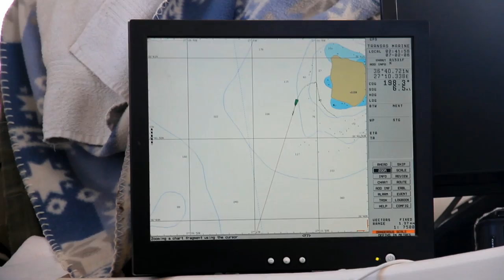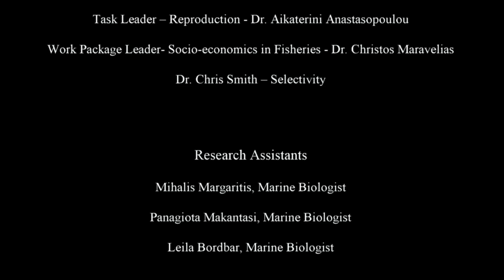Plesionika Manage mision 3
About

Plesionika Manage is a pilot fishing study of the decapod shrimp Plesionika narval (Narval shrimp). The study is funded by the Ministry of Rural Development and Food, within the framework of the Operational program (OP) FISHING 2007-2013 in Priority "3" COMMON MEASURES INTEREST, Measure 3.5: "PILOT PROJECTS" co-financed by the EUROPEAN FISHERIES FUND (ETA). The total project budget is 300,000 euro and the duration of the project is 20 months from 01/03/2014 until 31/10/2015.

Why

The Narval shrimp Plesionika narval and its con-generic species Plesionika edwarsii are a well known traditional delicacy in the southeastern (SE) Aegean area and a gastronomic touristic product mostly famous in Rhodes, and its surrounding islands. In the recent years, local authorities and fishermen have seen a drastic stock reduction, but there has been little scientific effort in increasing our knowledge about the species. The aim of this project is to assess and plan an integrated system of sustainable management for Plesionika.

Where

The study will take place around the coastal habitats of Rhodes and the nearby islands of Halki, Astypalea, Kos, Tilos, Astakida, Symi, Karpathos and Kassos in SE Aegean Sea.

How

The study aims to assess and plan for an integrated system of sustainable management of the species Plesionika by using innovative, alternative, fishing gears under commercial conditions, through quantitative and qualitative monthly data collection over a one year cycle (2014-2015).

Who

The study is implemented by the Hellenic Centre for Marine Research (HCMR) and the Project coordinator is Dr. Stefanos Kalogirou.
Dr. Stefanos Kalogirou

Project Coordinator & Work Package Leader 1, 4, 6
Postal Address:  HCMR/Hydrobiological station of Rhodes, Kos str., Pc 85100. Greece.